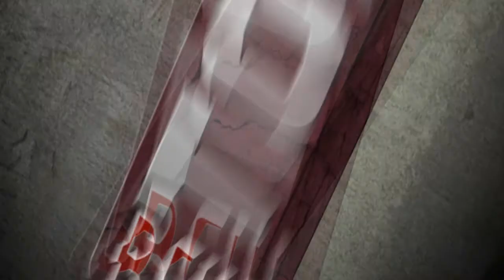River City Wrestling (RCW) - Champion Michael Faith names his opponent for February 2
River City Wrestling Champion "The Largeador" Michael Faith talks about the last RCW event and selects his opponent for the February 2 event.